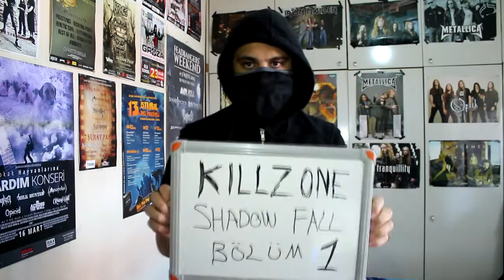ÇEKİM HATALARI VE KAMERA ARKASI #2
Anıl' ın kendi çekimleri sırasında yaşadığı aksilikleri ve hazırlanma aşamalarını sizler için derledik...

Abonem Olur Musun?

Oyunlar: Valiant Hearth, Schein, Grand Theft Auto 5, Until Dawn, Skyrim, Counter Strike, Minecraft, Heartstone, H1Z1, DOTA 2, League of Legends, Alan's Wake, Rocket League, Borderlands, Heroes of the Storm, World Of Warcraft, Destiny, Terraria, Path of Exile, Fifa 15, DayZ, Diablo, Mortal Kombat X, Fallout 4, Fallout: New Wegas , Guild Wars 2,